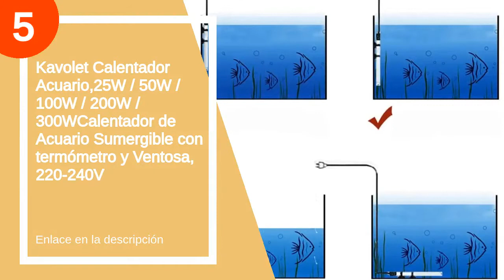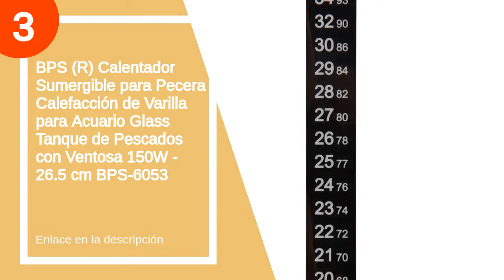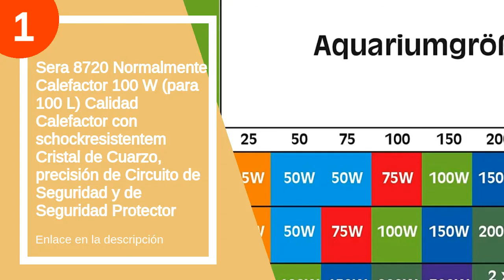Los 5 mejores calefactores acuario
✋  Aquí están los 5 mejores calefactores acuario disponibles en el mercado.

??? ENLACES DE COMPRA CALEFACTOR ACUARIO ???

5) Kavolet Calentador Acuario,25W / 50W / 100W / 200W / 300WCalentador de Acuario Sumergible con termómetro y Ventosa, 220-240V

4) Mini calentador de tanque de pescado, mini tanque de tortuga Varilla de calentamiento Acuario Termostato de agua Controlador de temperatura(EU 220-240V-25W)

3) BPS (R) Calentador Sumergible para Pecera Calefacción de Varilla para Acuario Glass Tanque de Pescados con Ventosa 150W - 26.5 cm BPS-6053

2) BPS Calentador Sumergible para Pecera 100W - 26.5cm para Acuario Tanque de Pescados Adhesivo BPS-6052

1) Sera 8720 Normalmente Calefactor 100 W (para 100 L) Calidad Calefactor con schockresistentem Cristal de Cuarzo, precisión de Circuito de Seguridad y de Seguridad Protector

00:00 - Intro
00:14 - 5) Kavolet Calentador Acuario,25W / 50W / 100W /...
00:50 - 4) Mini calentador de tanque de pescado, mini tanque...
01:30 - 3) BPS (R) Calentador Sumergible para Pecera Calefacción de...
02:09 - 2) BPS Calentador Sumergible para Pecera 100W - 26.5cm...
02:53 - 1) Sera 8720 Normalmente Calefactor 100 W (para 100 L) Calidad...